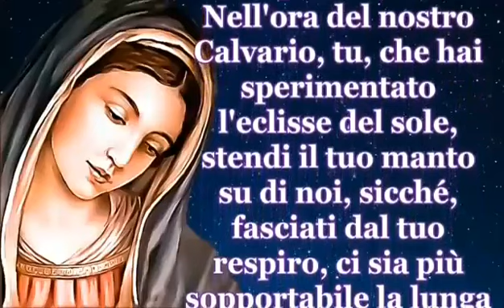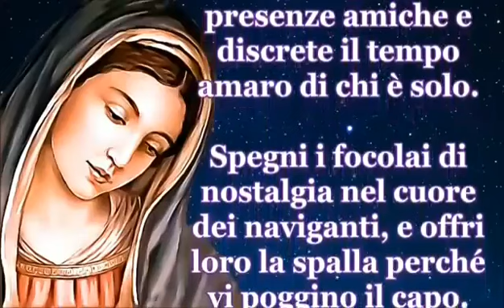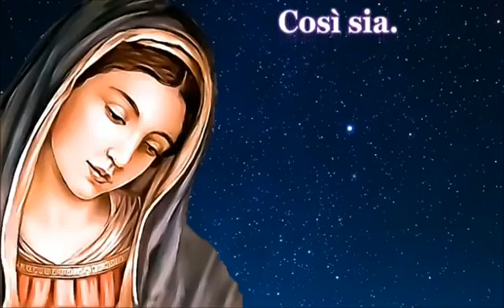SANTA NOTTE ( VERGINE DELLA NOTTE PREGHIERA DI DON TONINO BELLO ) 🙏❤️